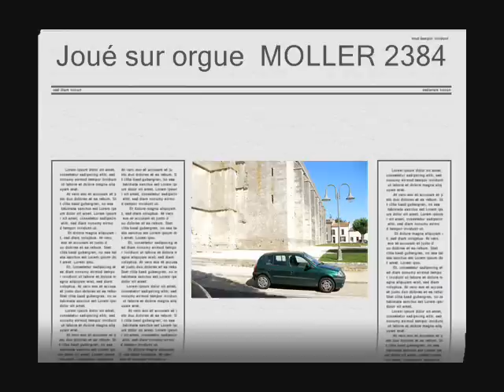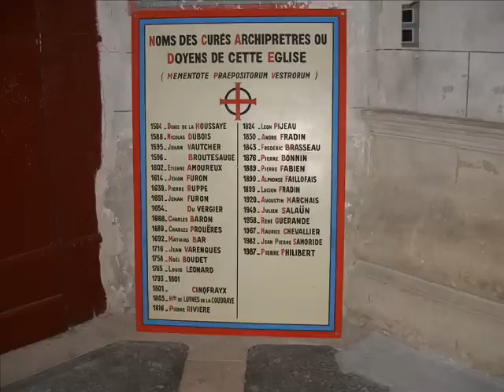Hymne du Pardon (pour orgue et trompette)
Hymne pour trompette et orgue en Si mineur, sur le thème du pardon. Enregistré sur orgue virtuel Moller.
Hymn for trumpet and organ in B minor, on the subject of the forgiveness. Recorded on virtual organ Moller. Inno per tromba ed organo in Si minore, sul tema del perdono. Registrato su organo virtuale Moller.
Hymne für Trompete und Orgel im B minor, auf dem Thema der Verzeihung. Auf virtuelle Orgel Moller aufgenommen.